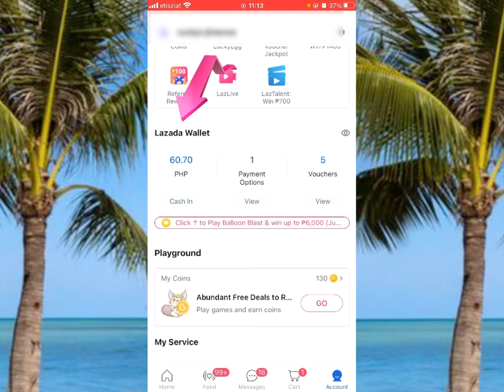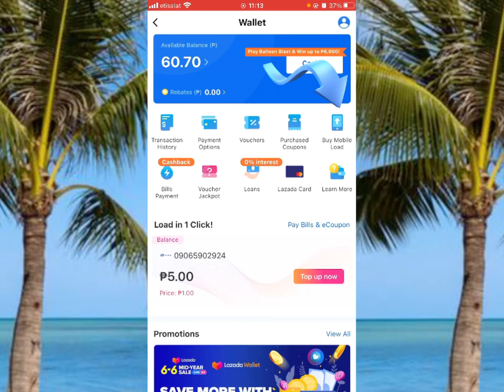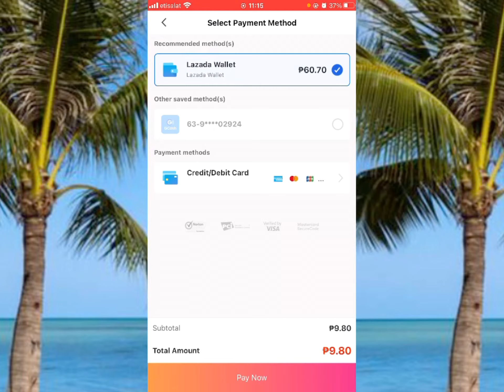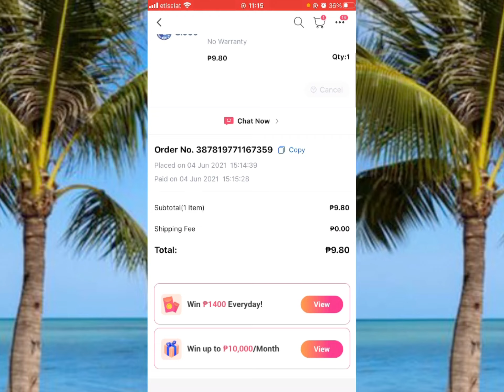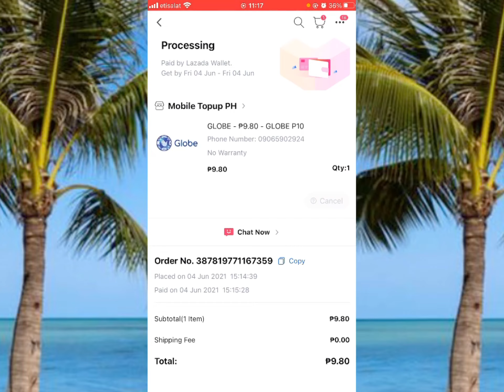LOAD SA LAZADA WALLET / EASY TUTORIAL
Paano loadan ang inyong number gamit ang lazada wallet